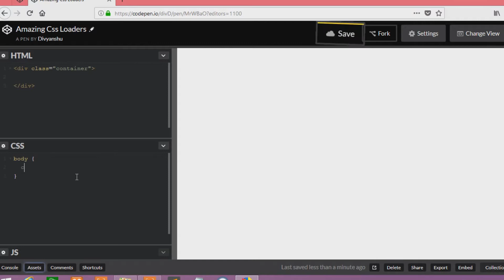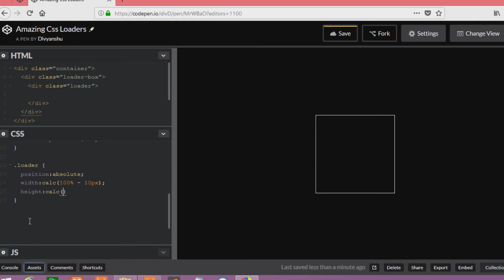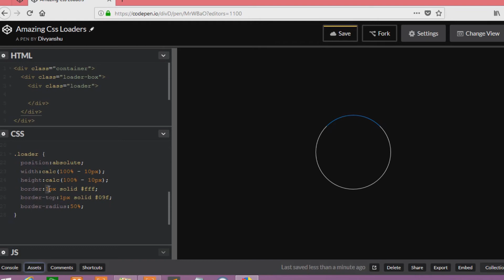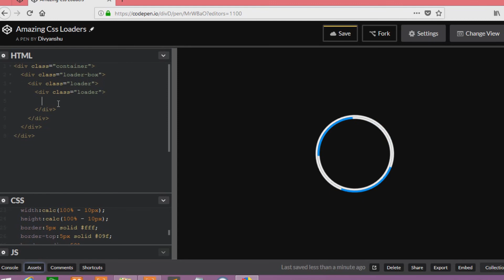Blooming Flower CSS Loader animation | webdlabs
Welcome to webdlabs guys In this video tutorial I will create a creative css loader. Div element border will transform and form a Flower which like blooming flower using css transform property, css filter property, and animations. It is an animation in which div will rotating and border is bending to form a flower inside the div while rotation. watch till end links are given below